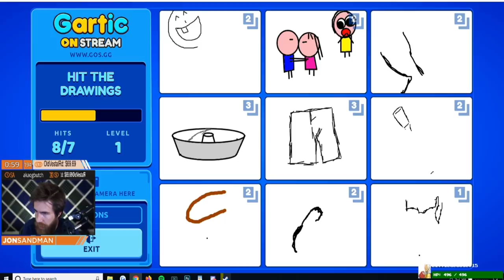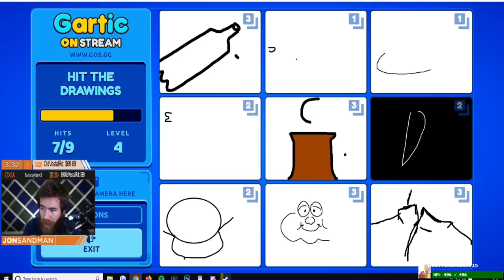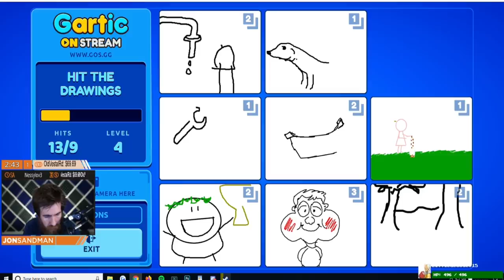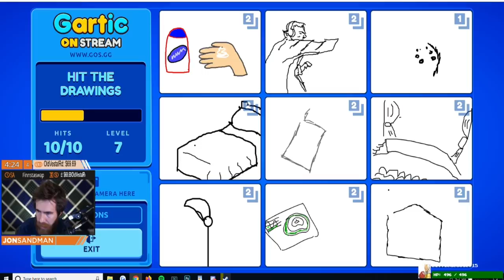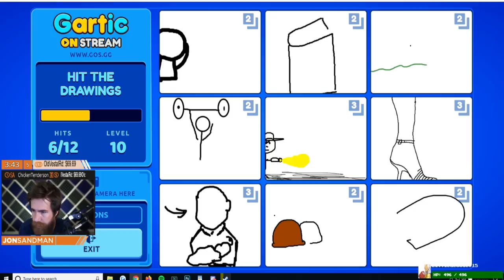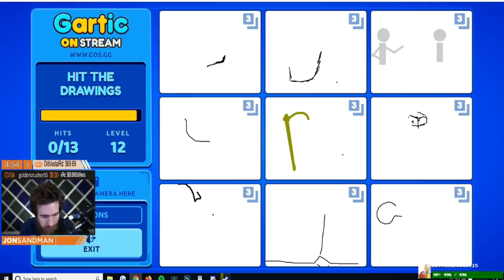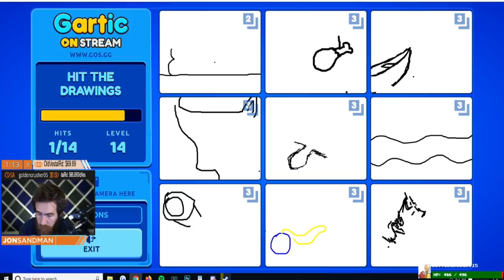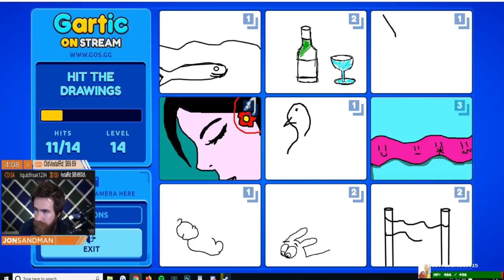My Favorite COMMUNITY Drawing Game